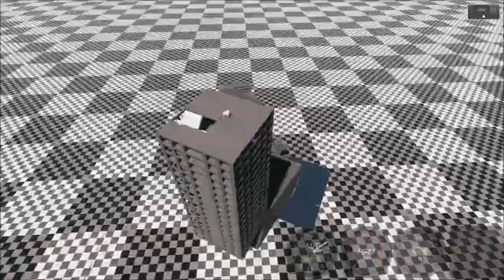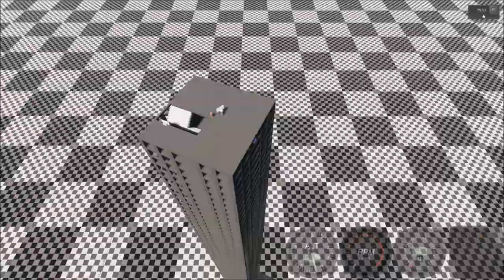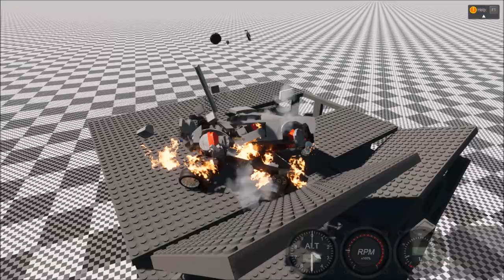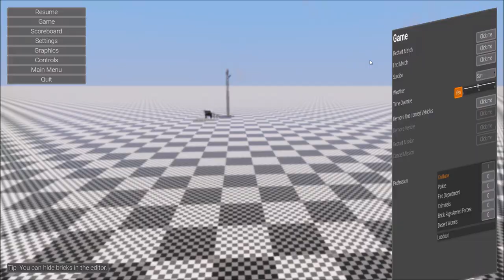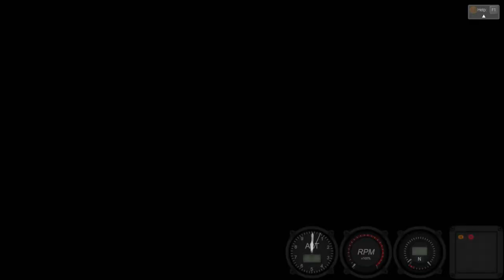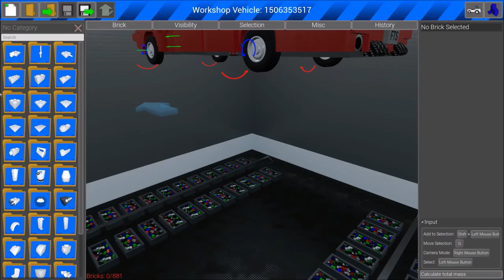brick rigs tower destruction!!!!!!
so in this episode of brick rigs I do a few challenges with a self-destructing tower! ( it doesn't go well ) i also showed off a few cool creations as well!! :D